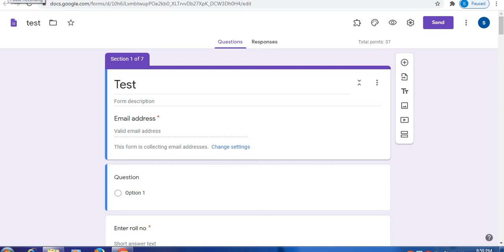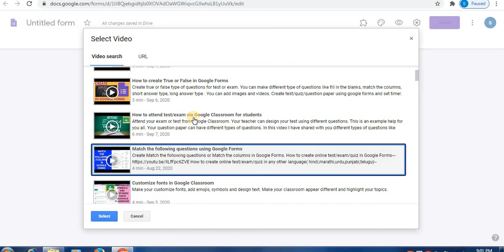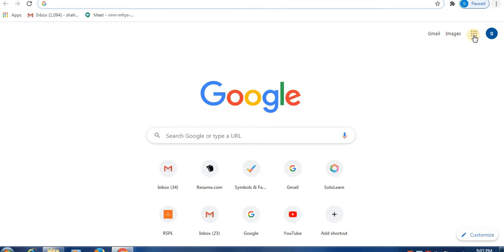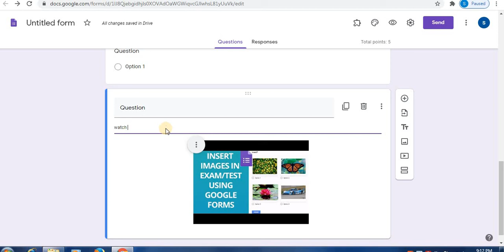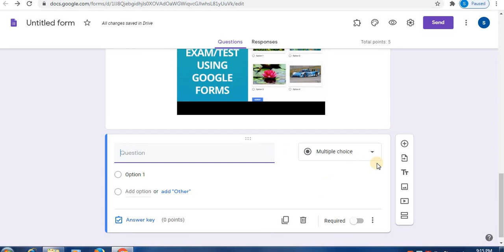How to insert video in Google Forms